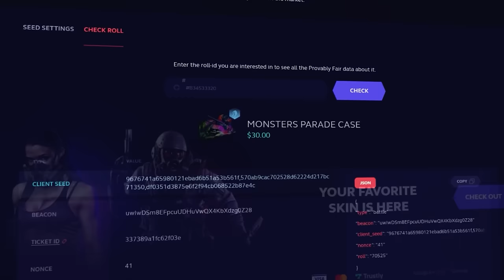COLDZERA CALOU OS HATERS!! 🔥 Legacy vs M80 - MELHORES MOMENTOS - PGL Major RMR Americas | CS2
Legacy vs M80 - MELHORES MOMENTOS - PGL Major RMR Americas | CS2

▸Skinclub | Utilize nosso link e Ganhe 7% de Bônus de GRAÇA!

▸FACEIT CS2 Clan (Jogue CS2 sem HACKERS e ainda Ganhe Skins de GRAÇA)

(Equipe BTS forneceu as Imagens para produção de conteúdo para o canal)